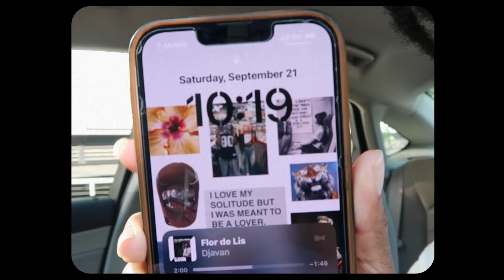Creative Portfolio Making W/ Geanna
I got a chance to help a friend create a video to showcase her passion for styling and fashion. I am grateful I had the chance to practice using some new equipment while also enjoying time with my friend.